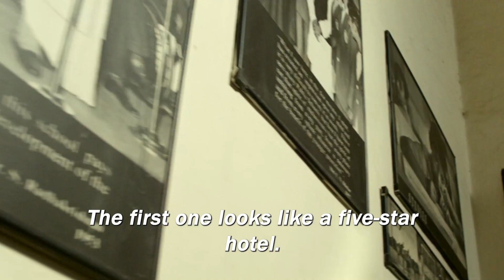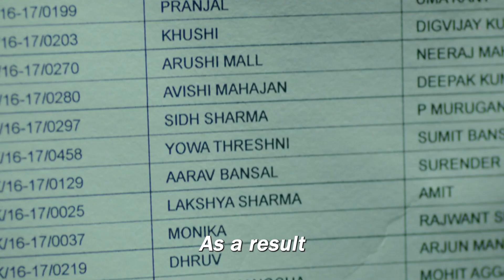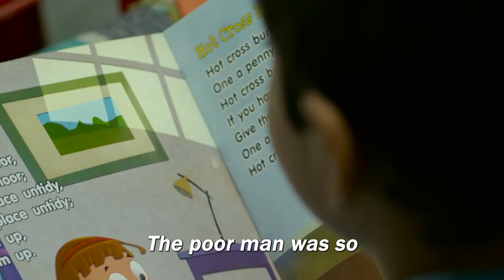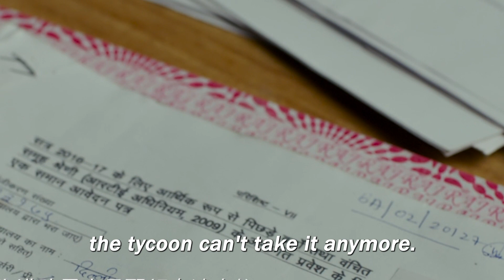What the landed gentry couple did to get their daughter into a good school is mind-boggling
Highly rated Douban movie 'Starting Line' reacts to flaws in education and resonates with parents around the world